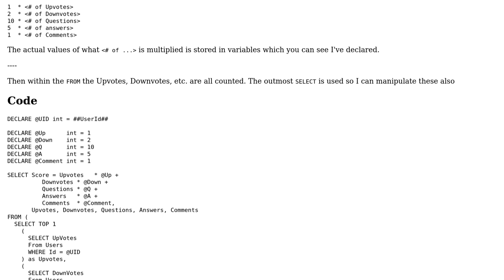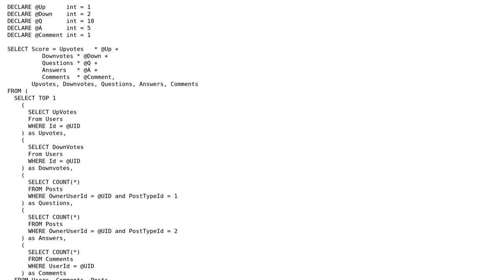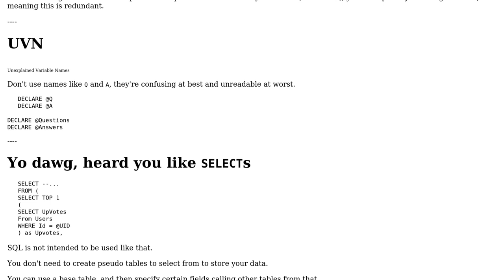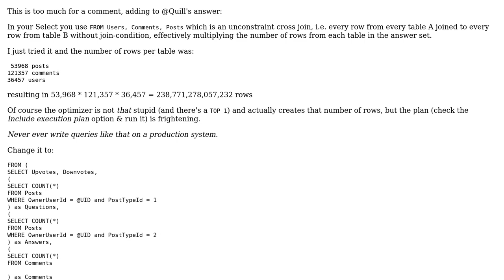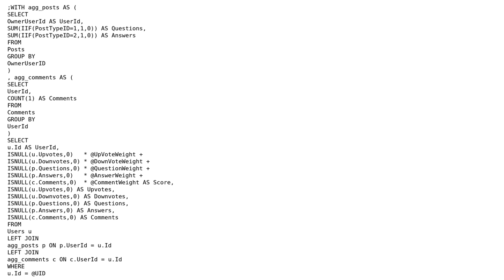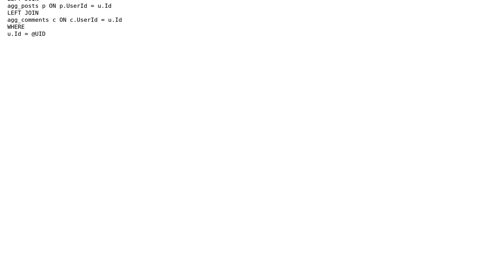Code Review: Stack Exchange User Activity Score (3 Solutions!!)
Code Review: Stack Exchange User Activity Score

With thanks & praise to God, and with thanks to the many people who have made this project possible! | Content (except music & images) licensed under CC BY-SA | Music | Images & others | With thanks to user vanlee1987 user Quill user Downgoat user dnoeth and the Stack Exchange Network Trademarks are property of their respective owners. You are responsible for your own actions.